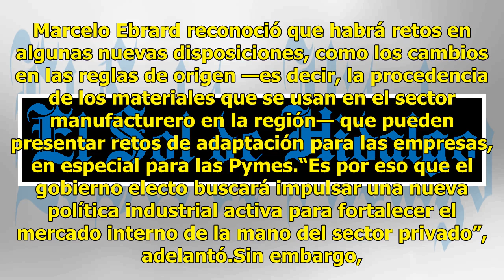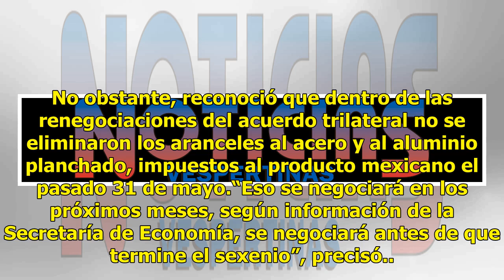México sale fortalecido con nuevo TLCAN: Ebrard y Seade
La conclusión de las negociaciones del nuevo Tratado de Libre Comercio de América del Norte (TLCAN) serán benéficas para el país, pues le permitirán fortalecer al sector manufacturero, a las Pequeñas y Medianas Empresas y al capital humano; sin embargo, habrá retos para lograrlo, aseguró Marcelo Ebr...